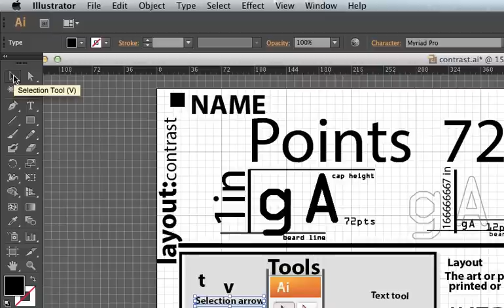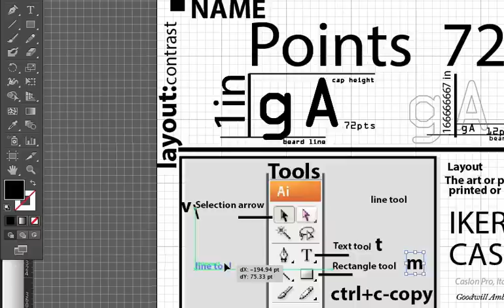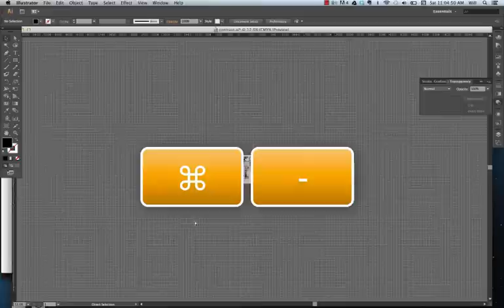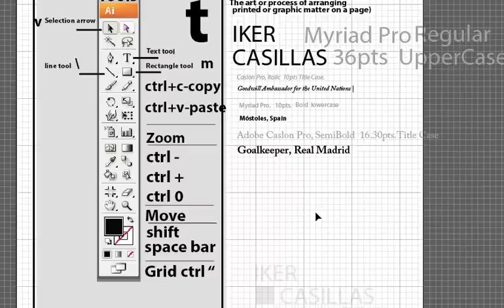Introduction to Illustrator's tools and artboard